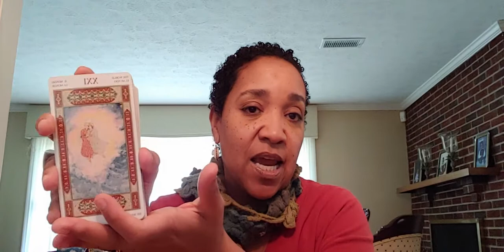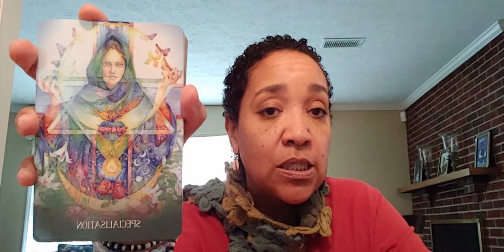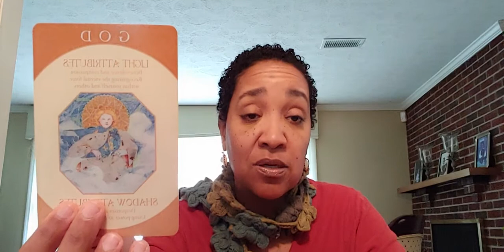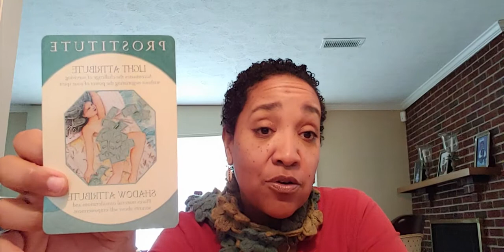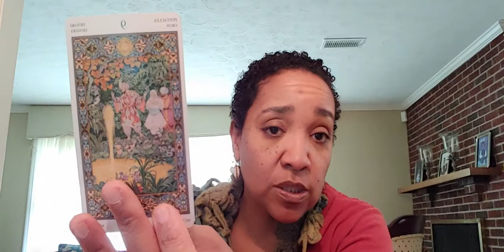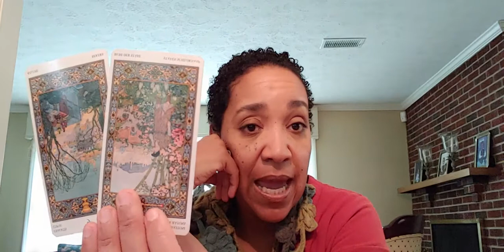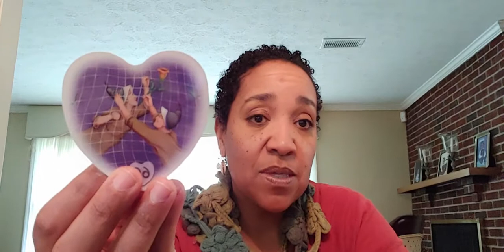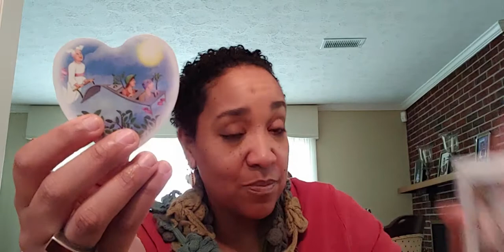♓ Pisces Zodiac Reading | May 2020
The monthly readings from Wooing Nature will be live streamed starting July 2020.  If you would like to continue to receive this content be on the lookout on social media for further information about when and where to tune in.

Wooing Nature teaches you how to live your life intuitively.  If you'd like to take a deeper dive and find out how you can align your purpose and your lifestyle contact .